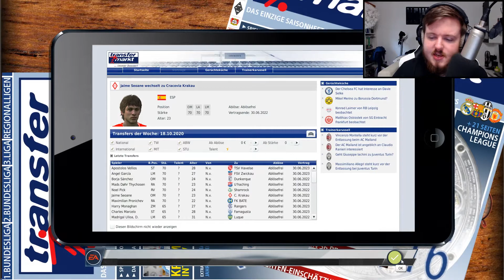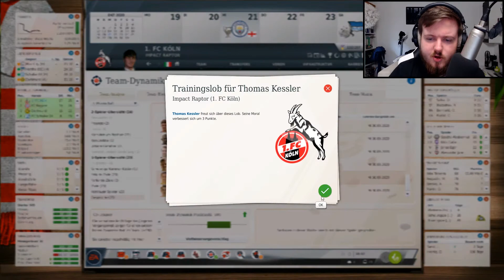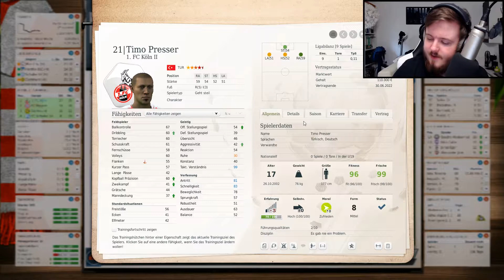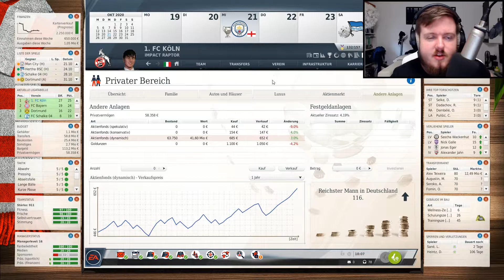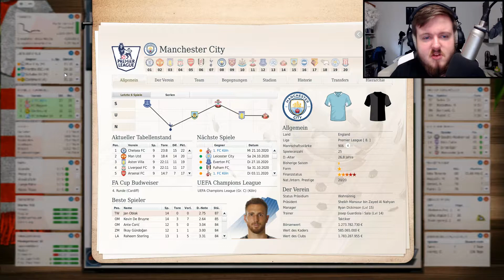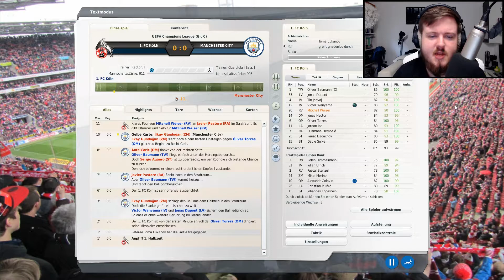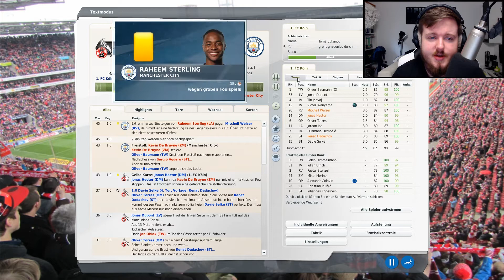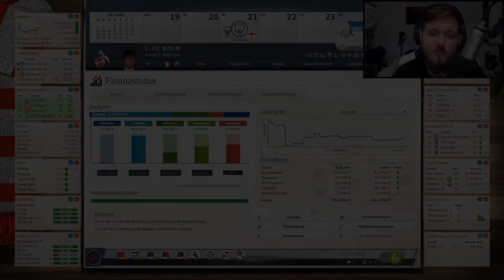Fußball Manager 17 #214 | Starkes Spiel | Champions League Gruppenphase | Saison 5